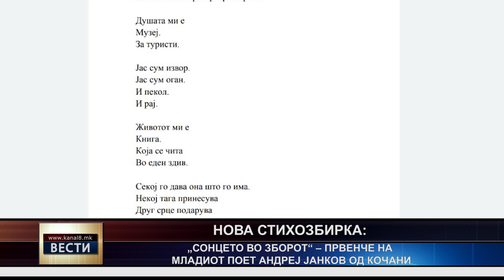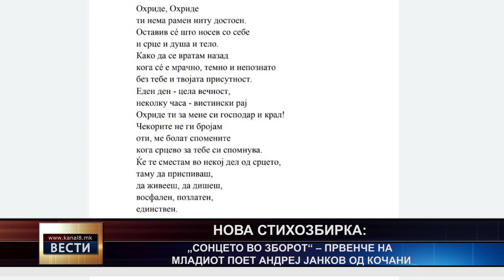Нова стихозбирка на младиот поет Андреј Јанков од Кочани „Сонцето во зборот“